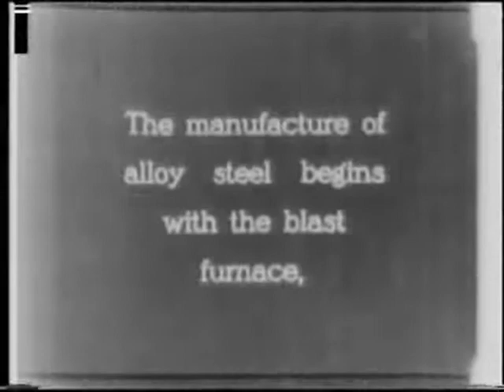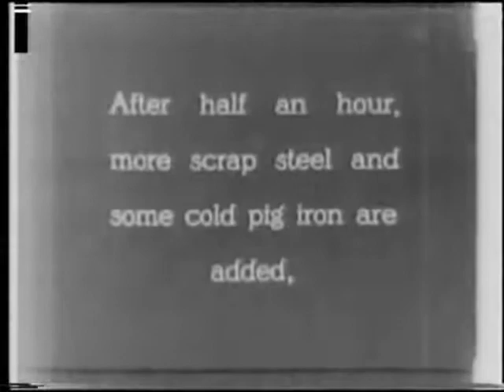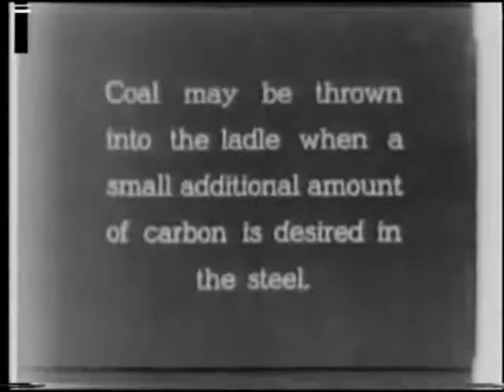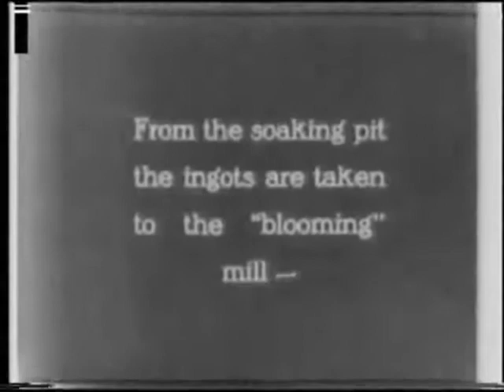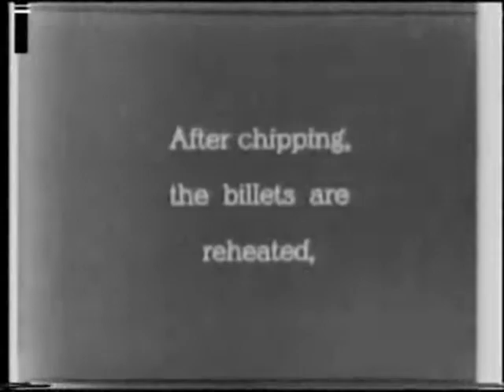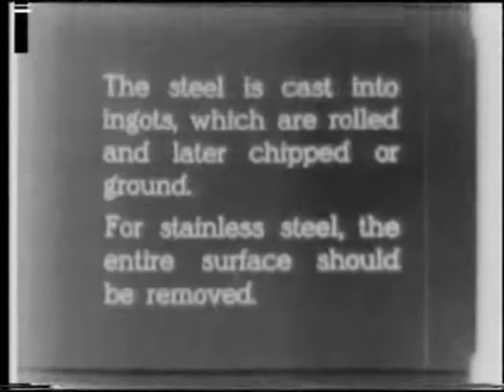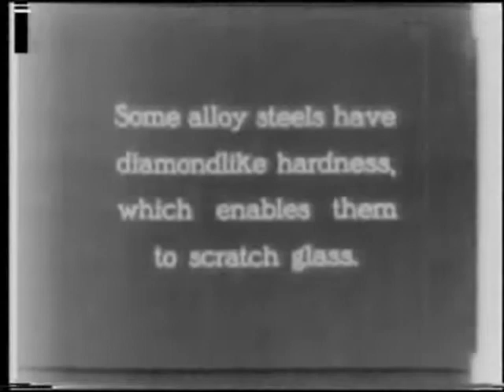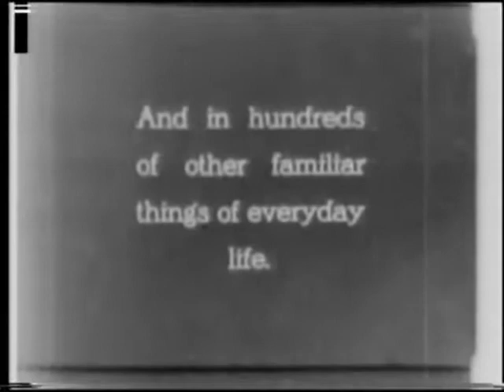MAKING IT TOUGH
On steel alloy manufacture. Reel 1 shows a blast furnace, an iron mine, limestone being loaded on railway cars, and a coke furnace. Pig iron is made in a blast furnace and steel alloys in an open hearth furnace. Reel 2, ingots are molded, cooled, rolled, turned, cut, smoothed by pneumatic tools, and loaded onto railway cars. Scrap is melted in an electric furnace. Reel 3, impurities are removed and molten steel ladled. Stainless steel is rolled, cleaned and polished. A small furnace makes experimental...

Record Group 70: Records of the U.S. Bureau of Mines, 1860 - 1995
localIdentifier: 70.138
naId: 12467